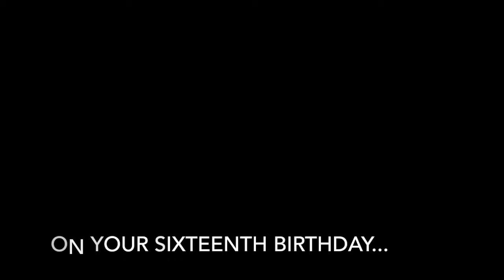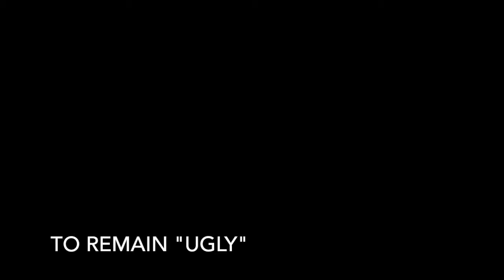Uglies Book Trailer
Uglies is a 2005 science fiction novel by Scott Westerfeld. It is set in a future post scarcity dystopian world in which everyone is turned "Pretty" by extreme cosmetic surgery upon reaching age 16. It tells the story of teenager Tally Youngblood who rebels against society's enforced conformity, after her newfound friends Shay and David show her the downsides to becoming a "Pretty" (Goodreads.com)

Song: Speak (Cover) by Karina Mia